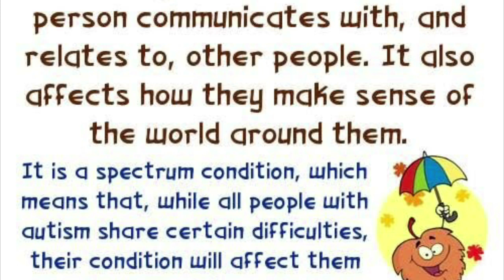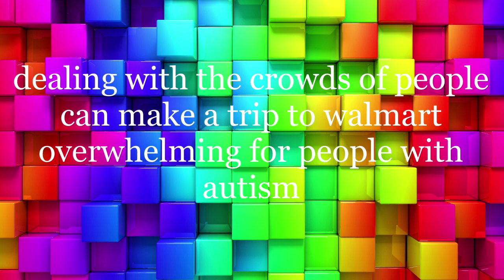walmart through the eyes of someone with autism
walmart can be a overwhelming place for those with autism like myself in this video i will show you why